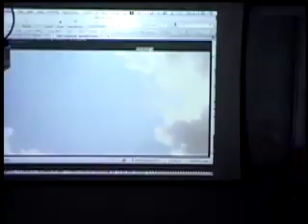BU IM250 Concept 1 - Wrap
Bradley University IM250 Concept 1